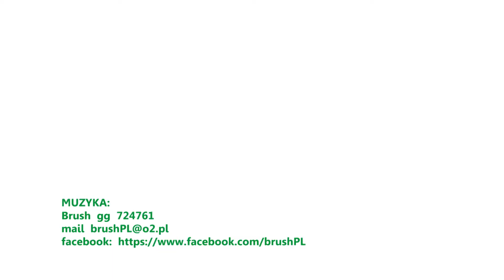04.09.2012 Biznes Liga - II Liga Grupa B - RMF Maxxx - Biprotech